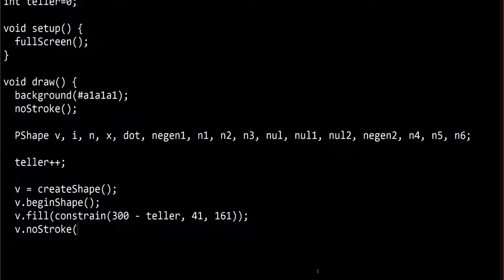stream update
the warframe streams are pretty boring to do, so i might stop doing them. subnautica streams will continue trough.